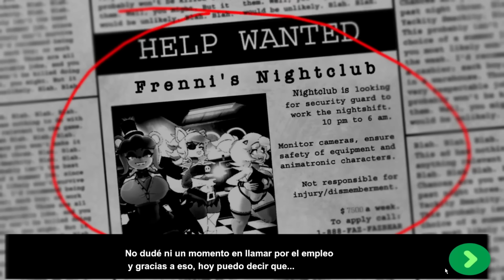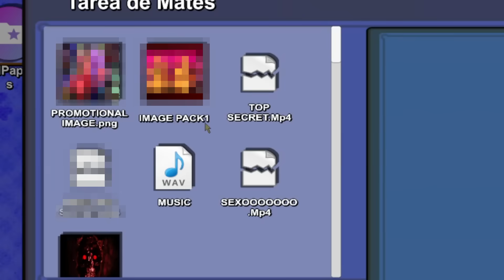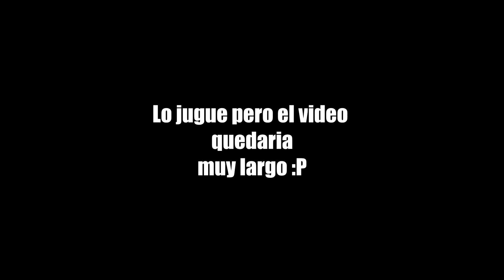El juego de FNAF esta Raro XD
Twitter: No porque ahí funan.
Discord: Así lo requiere la trama.